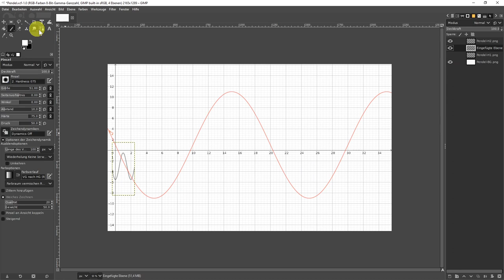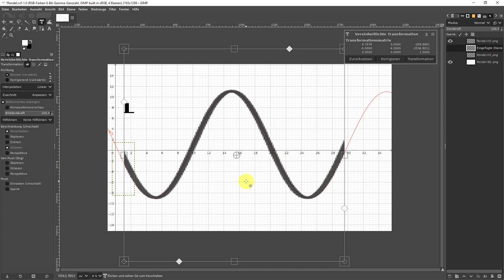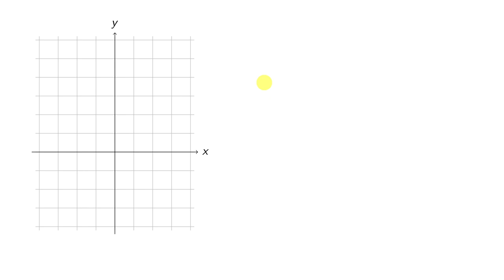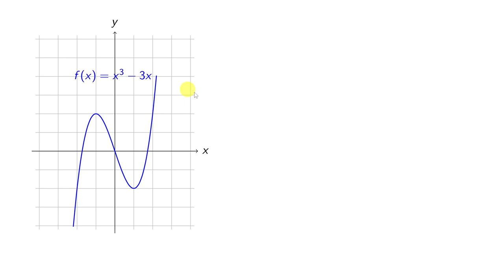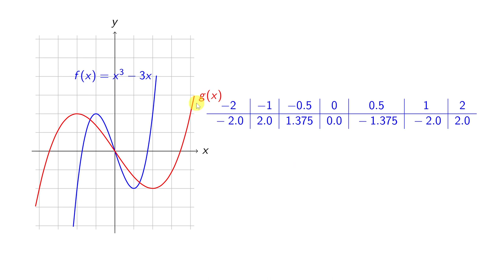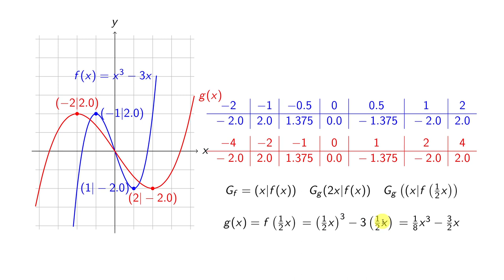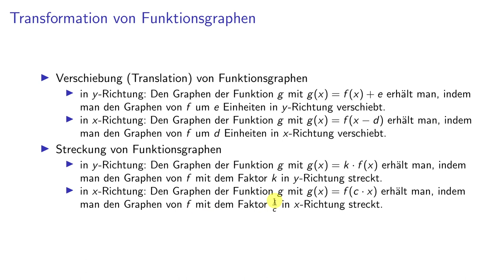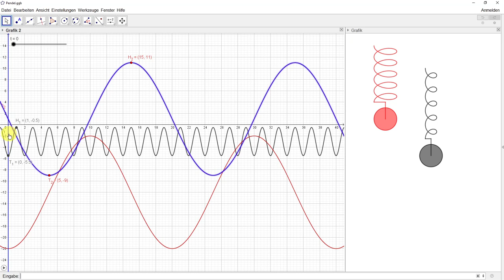Analysis (Teil 1) - 08 Transformation von Funktionsgraphen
0:00 Motivation: Federpendel
1:30 Transformation in Bildbearbeitungssoftware
2:43 Verschiebung in y-Richtung
5:50 Verschiebung in x-Richtung
9:49 Streckung in y-Richtung
12:42 Streckung in x-Richtung
15:27 Zusammenfassung
17:09 Anwendung auch das Federpendel